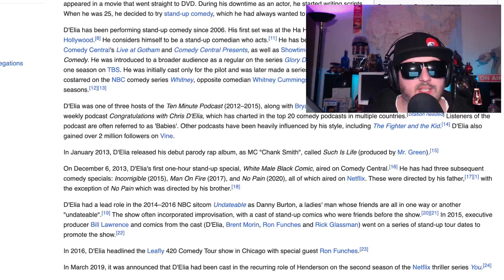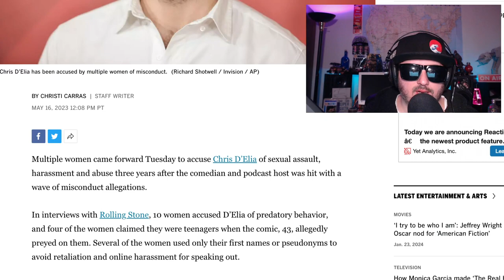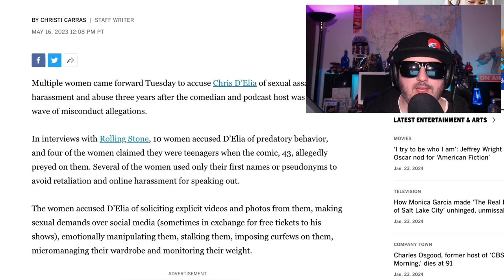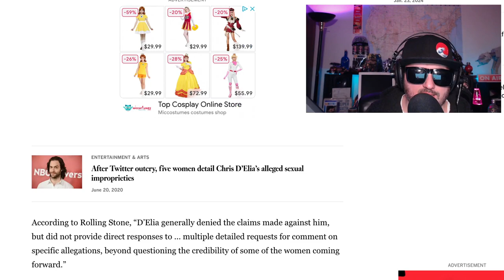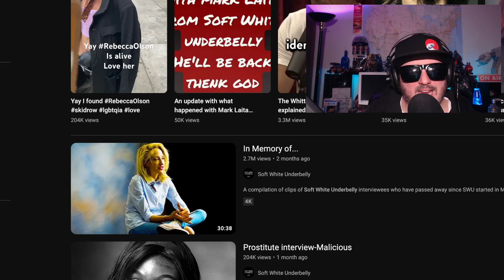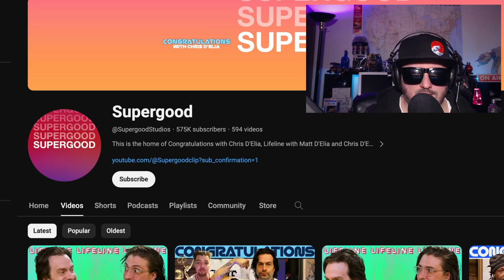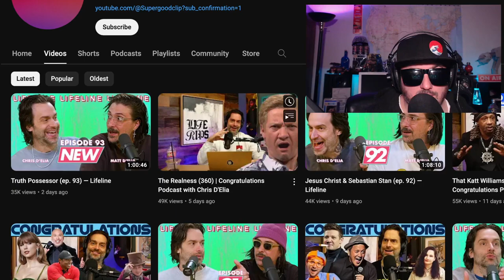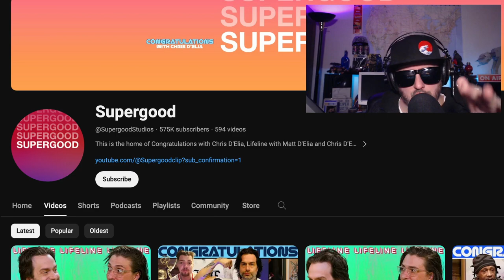Chris D'Elia Interview Reaction in his Apology Tour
softwhiteunderbelly did an interview with comedian Chris D'Elia and it's pretty interesting. Z gives it some reviews.